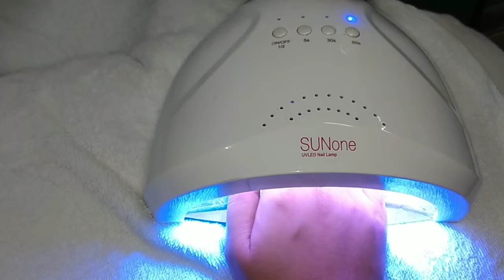PAANO MAG- APPLY NG MATIBAY //NAIL POLISH GEL // TUTORIAL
Paano mag apply ng matibay na gel polish. kailangan i lucked ang mga dulo ng kuko sa tuwing mag polish. Magngamit ng led para masmatibay with 60 seconds.
1. primer
2.base coat
3.gel nail polish na nagustuhan mo.
4. top coat
5.cuticle oil